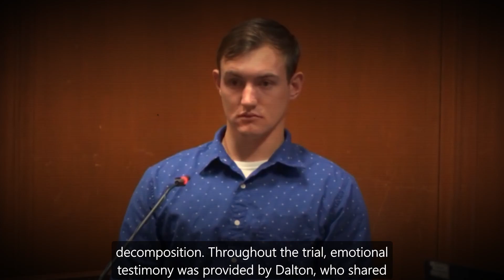The Chilling Case of Mollie Tibbets True Crime Documentary.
A true crime documentary on the heart breaking case of Mollie Tibbets.

We post true crime documentaries on different cases occurring across the world.